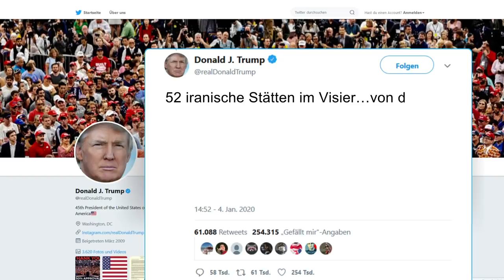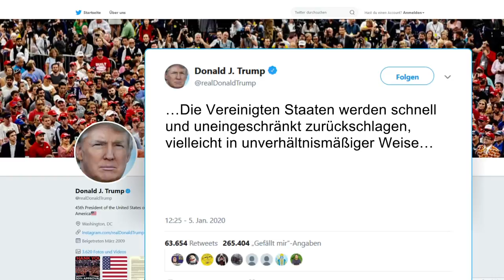WÜTENDE TRAUER IM IRAN: Trump droht Iran mit "unverhältnismäßigen" Angriffen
Während Hunderttausende Abschied nehmen vom getöteten General Ghassem Soleimani, schickt US-Präsident Trump neue Drohungen gen Teheran. Und der Unmut gegen die Amerikaner wächst: Das Parlament im Irak fordert, dass die rund 5000 dort stationierten US-Soldaten das Land verlassen.

Im Iran werden am Montag Millionen Menschen zu Trauerzeremonien erwartet. Am frühen Morgen ist zunächst ein sogenanntes Leichengebet in der Universität Teheran geplant. Danach wird der Leichnam zum Asadi-Platz im Westen der iranischen Hauptstadt transportiert. Entlang der fast drei Kilometer langen Strecke wollen sich seine Landsleute von Soleimani verabschieden. Von Teheran aus wird der Leichnam dann in die schiitische Hochburg Ghom gebracht. Die Beisetzung selbst findet am Dienstag in Soleimanis Geburtsort Kerman im Südostiran statt.